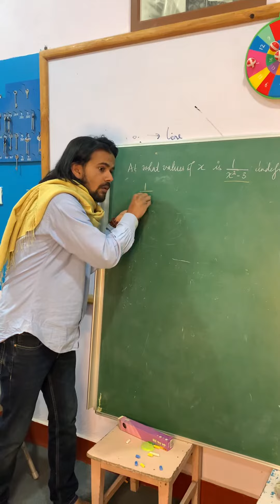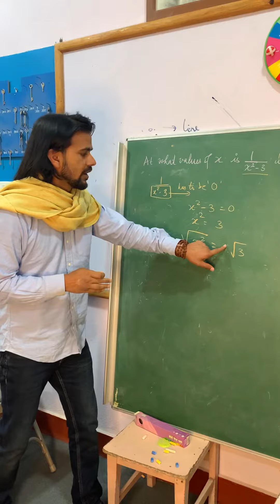Values at which the equation is undefined.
Here we take a problem and discuss about the points at which the expression is undefined.